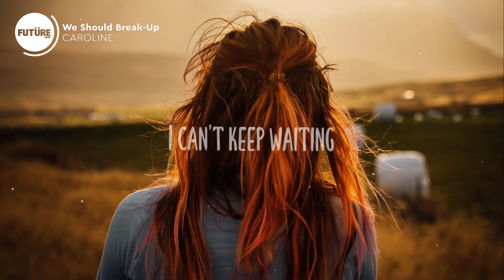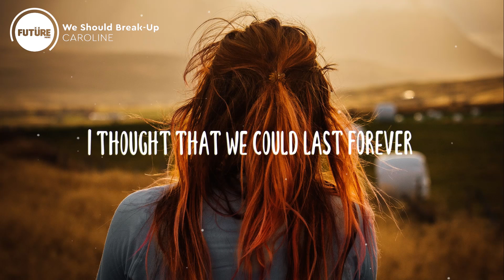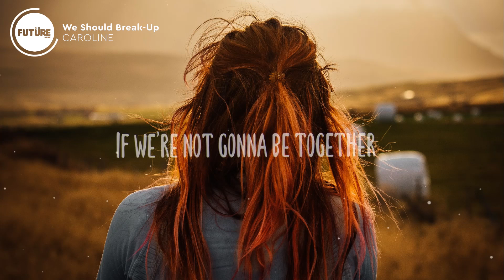CAROLINE - We Should Break-Up (Lyrics)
📷 Photo by Matthew Brodeur

Did the two hour talk we had made it better
Don’t know what room you’re in but things are looking worse
I’m so sick of you always losing your temper
Think fast before you talk your words are such a  force

Too rocky for me (me me)
Drama’s killing me (me me)
Consuming my life (life life)
Wasting my time (time time)

I can’t keep waiting
My trust is fading
We’ve been here for too long
I thought that we could last forever
I’ve had enough
I know you need me
It won’t be easy
Now what we had is gone
If we’re not gonna be together
We should break-up

I’ll be pacing until the day this is settled
When we are alone it’s like our world is full of stress
Now my nightmares are on a whole other level
Nothing to fix at all we can’t clean up the mess

I’ve had enough
We should break-up

I’ve had enough
We should break-up